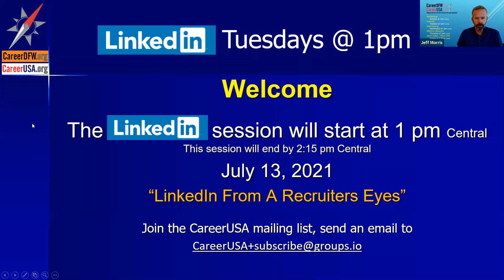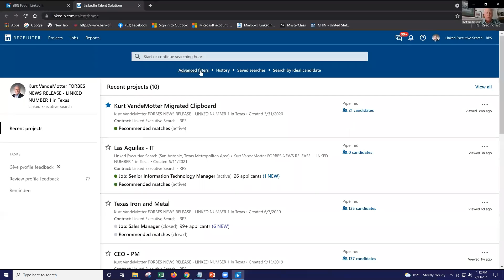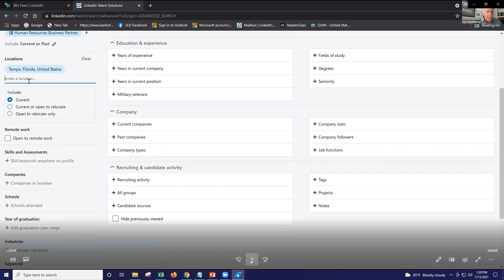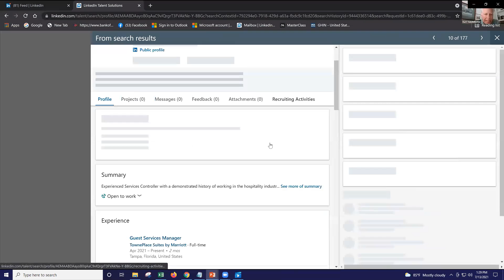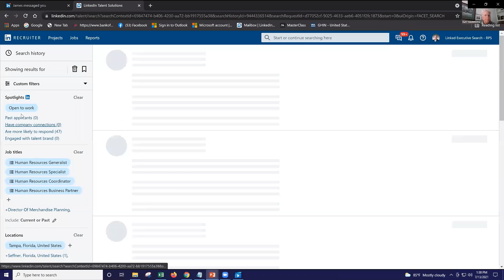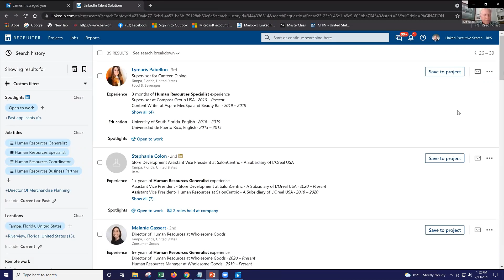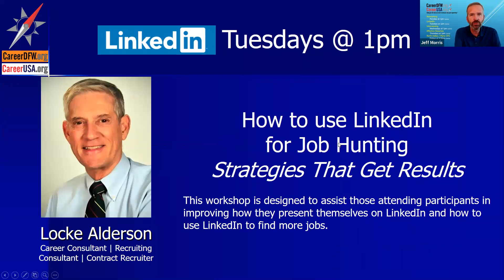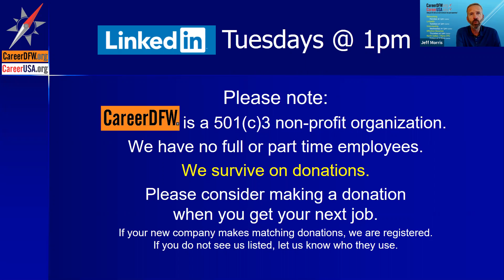LinkedIn Tuesdays - 7/13/21 - This week - Kurt VandeMotter - "LinkedIn From A Recruiters Eyes"